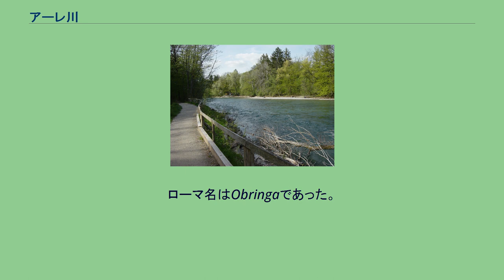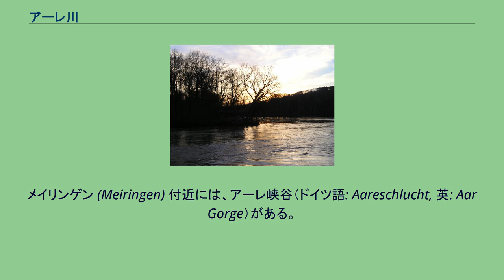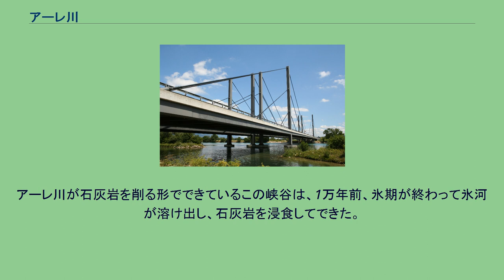アーレ川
アーレ川（アーレがわ、ドイツ語: Aare, 英: Aar）は、スイスを流れる河川でライン川の支流である。
スイス中部を源とし、スイスの首都ベルンなど経由して、大きく時計回りに半円を描くように流れ、スイス北部でライン川に合流する。
水源からライン川に注ぐまでの長さは約295キロメートルである。
標高差は1,565メートル、流域面積は17,779平方キロメートル。
アーレの名が見つかった初期の例は、ベルンで見つかった16世紀ごろの亜鉛銘板 (Berne zinc tablet) にガリア語で書かれたNantarorであり、これがNanto（峡谷）+arorでアーレ渓谷を意味すると見られている。
ローマ名はObringaであった。
アーレ川はスイスベルン州のグリムゼル峠 (en) 西付近、ベルンアルプス (en) にあるアーレ氷河 (en) を水源とする。
グリムセル湖 (en) を出てフィンステラーホルン (en) 山麓沿いに、グリムゼル・ホスピツの東を通り、レーテリッヒスボーデン湖 (en) を経由し、ハスリタル (en) を通って北東に流れ、高低差46メートルのハンデグ滝 (en) 、グタネン (en) を通り、メイリンゲン (en) でほぼ平地に至る。
平地になってすぐにブリエンツ湖に注ぐ。
ブリエンツ湖にはリュッチネ河 (en) も注いでいるので、ここでアーレ川と合流する形になる。
湖の西端から出てインターラーケンとウンタージーン (en) の間にあるヴェーデリ (en) の湿地帯を通り、すぐ西のトゥーン湖に入る。
ビール湖を出た後A5橋をくぐるアーレ川 トゥーン湖の西端にカンダー川 (en) が注いでおり、それを合わせる形で湖の北西端から流れ出る。
その後トゥーンを経由してスイスの首都ベルンに入る。
ベルンでは18の橋をくぐり、 ベルン旧市街を取り巻く形で流れる。
ここで流れを北西方向から西方向に急転換し、サリーヌ川（ザーネ川） (Saane/Sarine) と合流した後に北方向に流れを変える。
さらにエールベルク (en) 近郊で西に流れを変え、すぐにビール湖に注ぐ。
ベルン北西部には昔から洪水が多く、19世紀以降にさまざまな治水対策が行われている (en) 。
ビール湖にはアルプス山脈の肥沃な土と雪解け水が流れ込むため、この周辺は肥沃な平野であり、「スイスの菜園」と呼ばれている。
その後ビール湖の東端から流れ出て、ゾロトゥルン、アーラウを経由してしばらくは北東方向に流れる。
ブルーク (Brugg) の近くでロイス川、リマト川と合流し、流れを北に変える。
ドイツとの国境付近のコブレンツ (en) で東から流れてくるライン川に合流する。
ライン川はそのまま西方向にスイス－ドイツ国境沿いに流れる。
メイリンゲン (Meiringen) 付近には、アーレ峡谷（ドイツ語: Aareschlucht, 英: Aar Gorge）がある。
アーレ川が石灰岩を削る形でできているこの峡谷は、1万年前、氷期が終わって氷河が溶け出し、石灰岩を浸食してできた。
長さは1マイル（1.6キロメートル）ぐらいであり、峡谷の幅は50メートルほどであり、その両側は切り立った崖である。
峡谷の下の川幅は1メートルほどである。
上流では多くの水力発電所が稼働している。
アーレ川沿いにある森林道 "Wasserschloss"（水の城）。
ロイス川と合流するあたり。